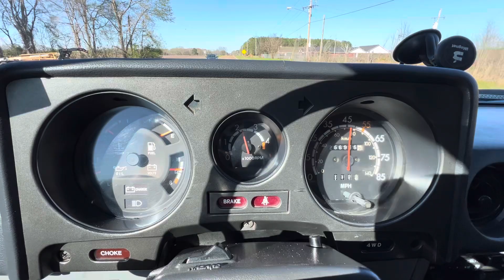Drive Video 2 - Ole Blue 60